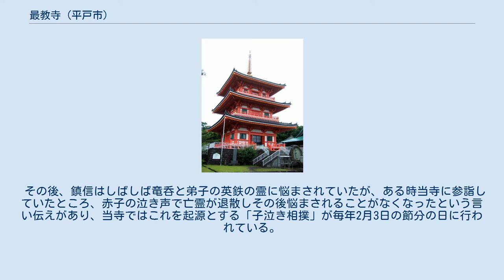最教寺 (平戸市)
三重塔（2008年6月撮影） 最教寺（さいきょうじ）は、長崎県平戸市にある真言宗智山派の仏教寺院。
山号は高野山（こうやさん）。
本尊は虚空蔵菩薩像。
 「西の高野山」とも称される。
 現在の寺は1607年（慶長12年）、平戸藩初代藩主の松浦鎮信により建立された。
鎮信の墓所も当寺境内にある。
奥の院は再興時のもの（1609年建立）、本堂は江戸時代中期の再建になり、境内の三重塔は1989年（平成元年）建立で、三重塔としては日本でも最大級のものである。
 鎮信以来、歴代平戸藩主の松浦氏の帰依を受け、松浦氏から奉納された品々等の寺宝を境内の霊宝館に展示している。
 九州八十八ヶ所霊場の第77番札所。
 伝承によれば、当寺がある場所は日本に真言宗を伝えた空海（弘法大師）が唐から帰国して初めて護摩を焚いたところと言われ、真言宗に帰依していた鎮信はこの地に寺院の建立を思い立った。
しかし、当時この場所には曹洞宗の勝音院という寺院があり、鎮信は移転を要望したが住職の竜呑はこれを拒否し、最終的に鎮信は勝音院を住職諸共焼き払ってその跡地に最教寺を復興したという。
 その後、鎮信はしばしば竜呑と弟子の英鉄の霊に悩まされていたが、ある時当寺に参詣していたところ、赤子の泣き声で亡霊が退散しその後悩まされることがなくなったという言い伝えがあり、当寺ではこれを起源とする「子泣き相撲」が毎年2月3日の節分の日に行われている。